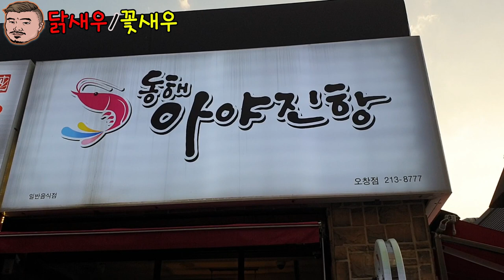닭새우+꽃새우+참돔회 먹방 Eatingshow Mukbang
장소:청주오창 동해아야진항
스폰서광고 텍사스셀렉트 사장님께서 대접해주신 음식입니다
맛있게 잘먹었습니다~
음악출처 ↓